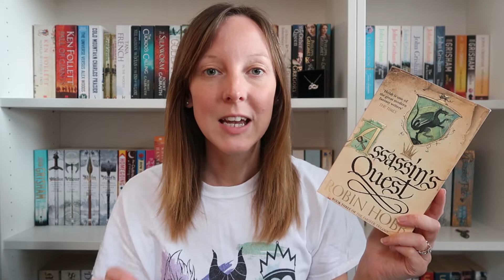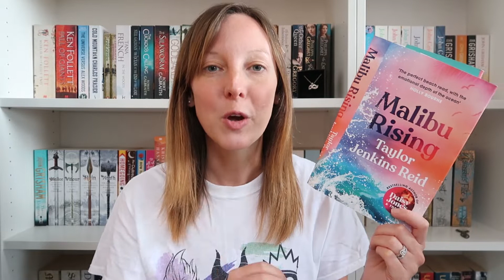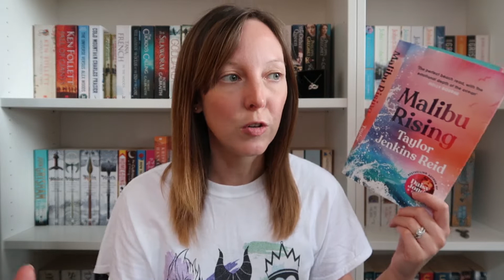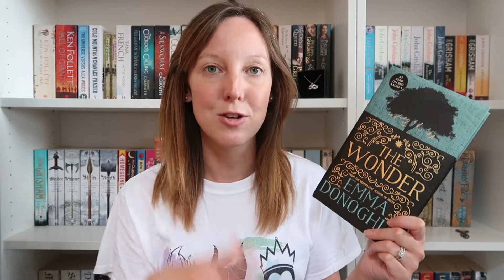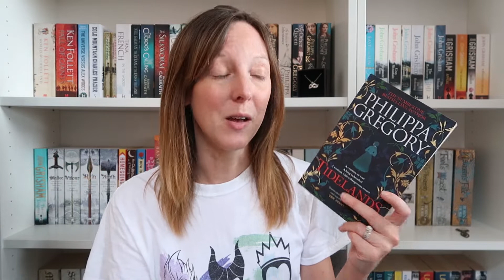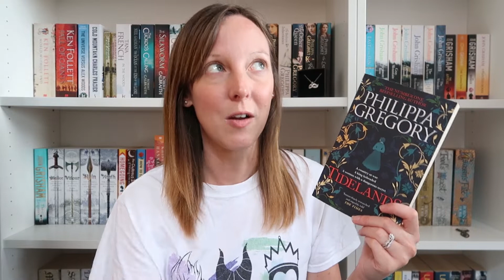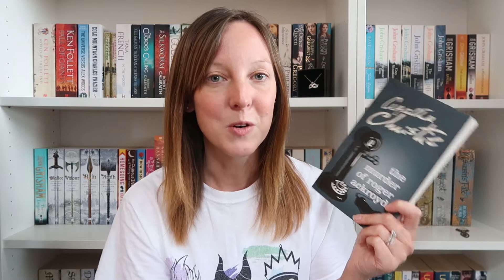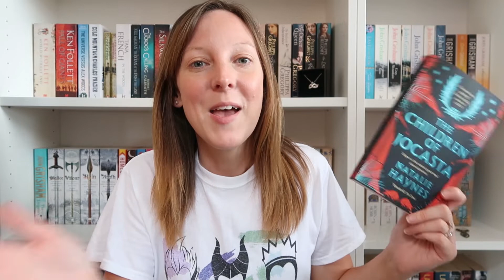What I Read in June | 2021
I had a really great reading month in June, and actually enjoyed most of what I picked up so I'm excited to share with you my thoughts on the books I read 🤍 - grab a cuppa and enjoy my readingwrapup

My latest reading vlog:-
My May reading wrap up:-